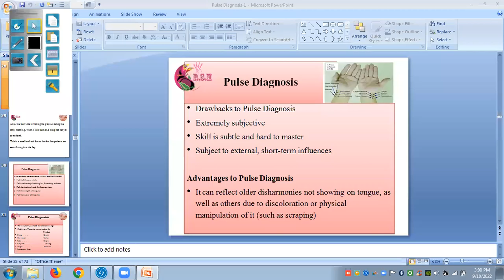Advance Pulse Diagnosis in Acupuncture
Basic to Advance Intensive Course on Acupuncture, Moxibustion, Cupping Therapy, Spine Manipulation Techniques, Scalp Acupuncture, Ear Acupuncture and Electro Acupuncture